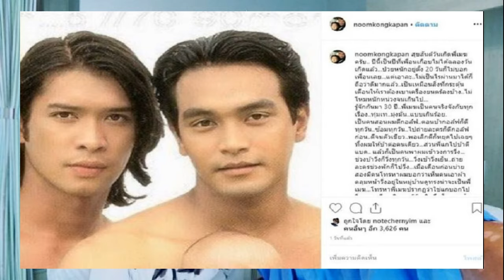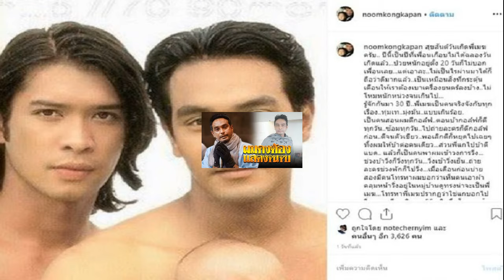หนุ่ม อวยพรวันเกิดซึ้ง สุดห่วง วินัย เห็นสภาพคิดในใจไม่ต้องห่วงลูกทั้ง2 จะส่งเรียนจนจบ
ไม่อยากเสียเพื่อนคนนี้ไป รักและห่วงอดีตพระเอก วินัย ไกรบุตร หลังป่วยด้วยทำทรมาน ด้วยโรคตุ่มน้ำพองซึ่งเกี่ยวกับระบบภูมิคุ้มกันในร่างกายไม่สมดุลพักผ่อนน้อยทำงานหนักจึงทำให้เกิดโรคนี้ ซึ่งจะเกิดหนึ่งใน 400,000 คน เข้ารับการรักษาที่โรงพยาบาล โดยมีนักแสดงรุ่นน้อง อย่าง หนุ่ม คงกะพัน คอยดูแลพี่ชายคนสนิทไม่ห่าง พร้อมแจ้งอาการให้แฟนๆ ได้ทราบ

ล่าสุด ยังโพสต์ภาพคู่กันในอดีต พร้อมแคปชั่นซึ้งมากๆ อวยพรวันเกิด อดีตพระเอก วินัย ไกรบุตร ด้วยว่า “สุขสันต์วันเกิดพี่เมฆครับ.. ปีนี้เป็นปีที่เพื่อนเกือบไม่ได้ฉลองวันเกิดแล้ว ป่วยหนักอยู่ตั้ง 20 วันก็ไม่บอกเพื่อนเลย แต่เอาละ ไม่เป็นไรผ่านมาได้ก็ถือว่าดีมากแล้ว..เป็นเหมือนสิ่งที่กระตุ้นเตือนให้เราต้องเบาเครื่องยนต์ลงบ้าง..ไม่โหมหนักหน่วงจนเกินไป

รู้จักกันมา 30 ปี พี่เมฆเป็นคนจริงจังกับทุกเรื่อง ทุ่มเท มุ่งมั่น..แบบเกินร้อย. เป็นคนสอนผมตีกอล์ฟ ตอนบ้ากอล์ฟก็ตีทุกวัน ซ้อมทุกวัน ไปถ่ายละครก็ตีกอล์ฟก่อน..ตีจนตัวเขียว..พอเลิกตีก็หยุดไปเฉยๆทิ้งผมให้บ้าต่อคนเดียว ส่วนพี่แกไปบ้าตีแบด  แล้วก็เป็นคนพาผมเข้าวงการวิ่ง
ช่วงบ้าวิ่งก็วิ่งทุกวัน…วิ่งเช้าวิ่งเย็น..ถ่ายละครช่วงพักก็ไปวิ่ง เมื่อเดือนก่อนบ่ายสองมีคนโทรหาผมบอกว่าเห็นคนเอาผ้าคลุมหน้าวิ่งอยู่ในหมู่บ้านดูทรงน่าจะเป็นพี่เมฆ โทรหาพี่เมฆปรากฏว่าใช่แกบอกไปวิ่งรอลูกเรียนพิเศษ 55 นิดนึงก็เอา เฮ้ออ จนตอนมาป่วยเป็นโรคนี้ใหม่ๆผื่นเริ่มขึ้นเต็มตัวก็ยังวิ่งอีก แล้วโพสต์เฟสบุคบอกว่าวิ่งสู้โรค  เอากับเขาซิ..555

ตอนเล่นหนังนางนาคพี่อุ๋ยผู้กำกับบอกต้องการตัวดำๆแบบชาวนาในสมัยก่อนจริงๆ…แกก็ไปนั่งอาบแดดทั้งวัน….ทั้งๆที่ก่อนนั้นลงจากรถยังวิ่งหลบแดดเพราะกลัวผิวเสีย… ทำทุกอย่างด้วย passion แบบศิลปินจริงๆ..มีความดื้อรั้นในแบบ Artist อีกด้วย..ยอมใจจริง ผมเป็นเพื่อนที่ดีไม่เคยจำวันเกิดใครได้ปีนี้ก็เช่นกันถ้าไม่มีข่าวว่าพี่เมฆป่วยก็คงลืมเหมือนเคย ผมเพิ่งทราบว่าแกป่วยหนักก็ก่อนพี่น้องประชาชนไม่กี่วันครับ
ตอนเห็นสภาพที่โรงพยาบาลคิดในใจว่าไม่ต้องห่วงลูกทั้งสองเด๋วผมส่งให้เรียนจนจบเองในฐานะพ่อทูนหัว..เพราะสภาพแย่มาก
ส่วนเรื่องประกันชีวิตเด๋วผมซื้อให้เองเป็นของขวัญวันเกิดทุกปีก็ได้ถ้าจะดื้อไม่ซื้ออีก..555 ที่บ่นเพราะห่วง..ที่เป็นห่วงก็เพราะรัก..ไม่อยากเสียเพื่อนคนนี้ไปเด๋วไม่มีคนคอยด่าผม… ฝากไว้นิดนะว่า..“อาจไม่ต้องเต็มที่กับชีวิตทุกเรื่อง..จะว่ายน้ำข้ามคลองต้องเผื่อแรงไว้ว่ายกลับด้วยเสมอ” สุขสันต์วันเกิดครับพี่..@winaikraibutr